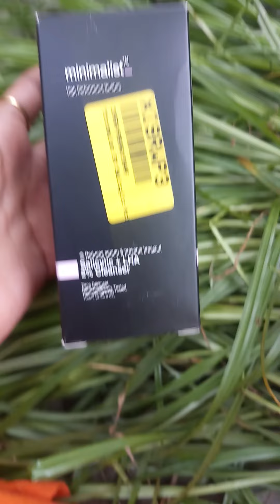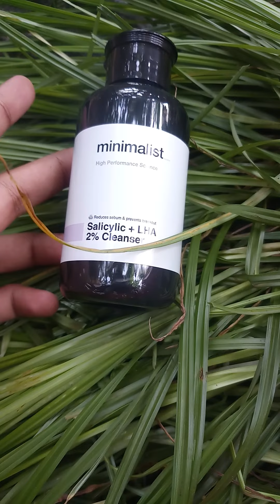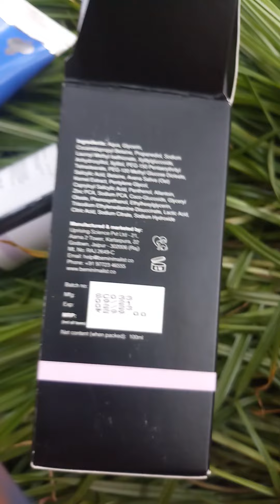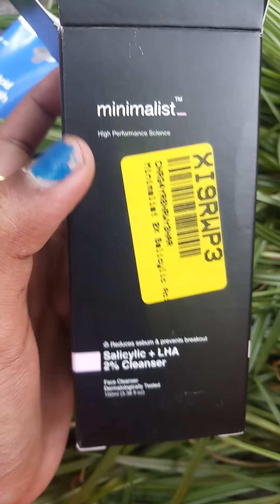review about salicylic acid face wash in tamil / dermaco face wash/ non sponsored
salicylic acid face wash